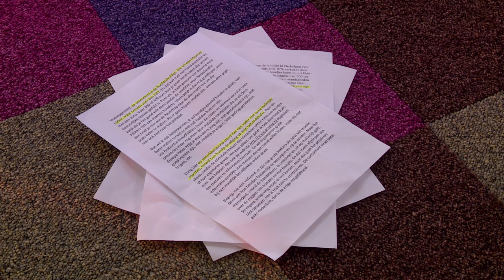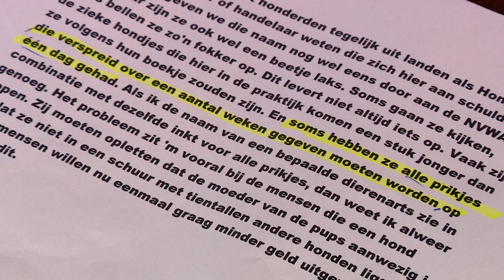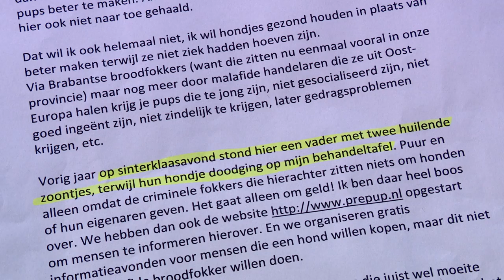Dierenartsen doen hun verhaal: "Je kunt spreken van hondenmaffia"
Dierenartsen doen hun verhaal over de malafide puppyhandel. De meeste zijn bang en willen niet in beeld.